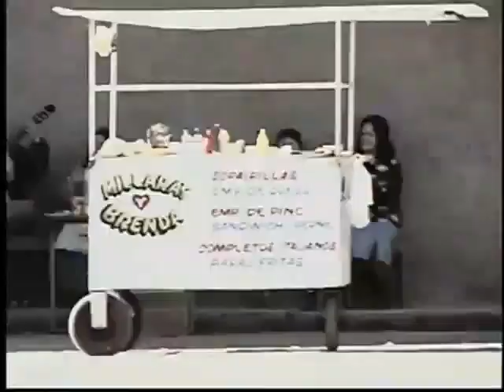hermanos brothers santiago 2002